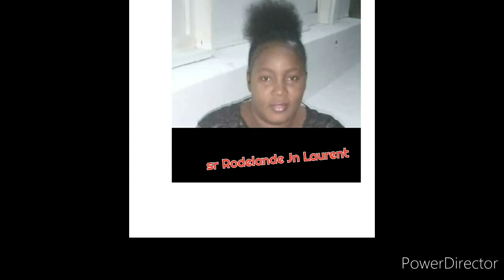February 18, 2021